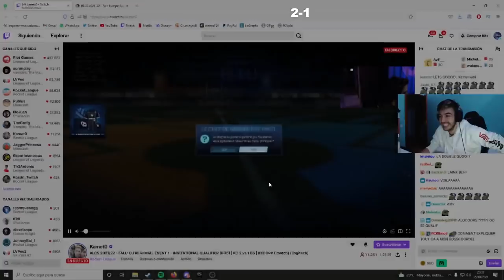NOS CLASIFICAMOS A LA RLCS @Karmine_Corp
Equipooo, hoy tenemos nuevo vídeo de los highlights de la RLCS clasificándonos al regional de la nueva temporada, casteado por @AllanRL que le podéis dar follow, siempre lo tenéis aquí abajo en la descripción. Espero que os guste

★ MIS REDES ★

★ EDITOR★

★ TIMERS ★

★ OUTRO ★